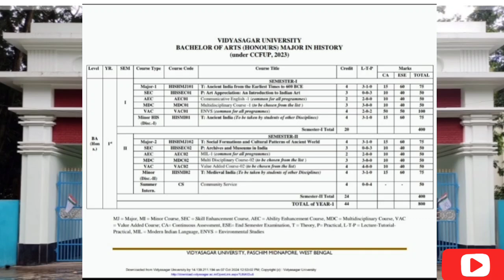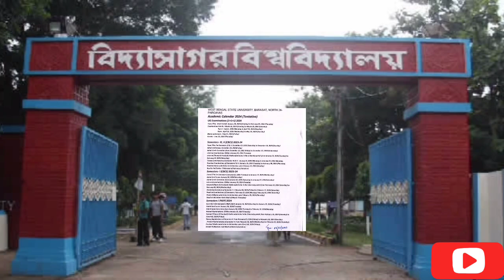1st Semester Exam Date 2024 | Vidyasagar University Registration Passing Mark's & Internal exam 2025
1st Semester Exam Date 2024 | Vidyasagar University Registration Passing Mark's & Internal exam 2025

✅ Video Topic:-
Vidyasagar University 1st semester exam date 2024-25
Ug 1st semester exam date 2024
College ug 1st semester exam date 2024
WB college odd 1st semester exam date 2024
WB UG 1st semester exam date 2024